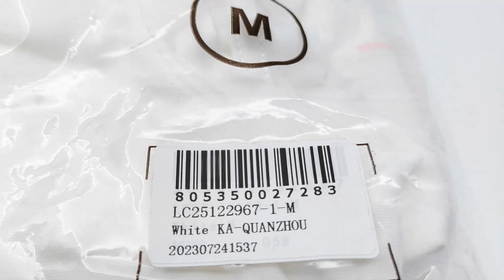Flamingo Graphic Side Pockets Short Sleeve Tunic Top from Evaless - Photo Gallery